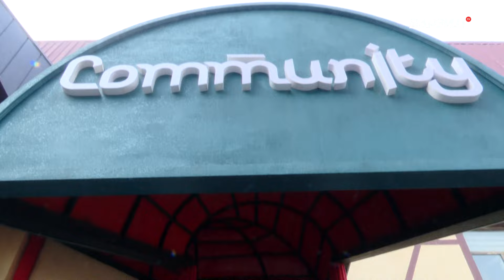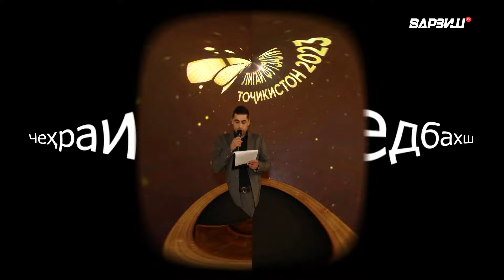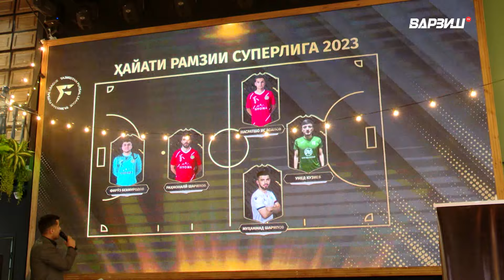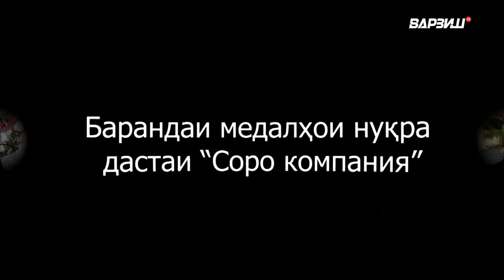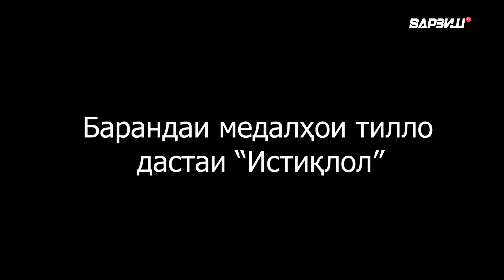Футболи тоҷик. Маросими ҷоизасупории Лигаи футзали Тоҷикистон 2023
Маросими чоизасупории Лигаи футзали Точикистон 2023 / Футболи точик